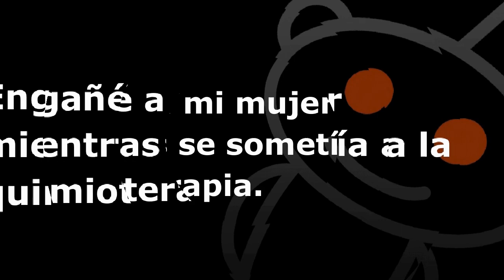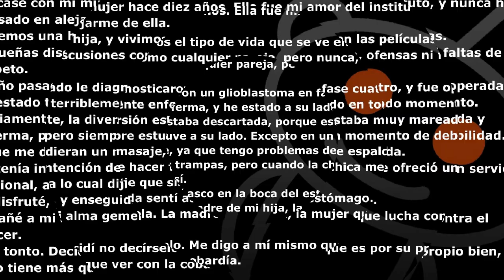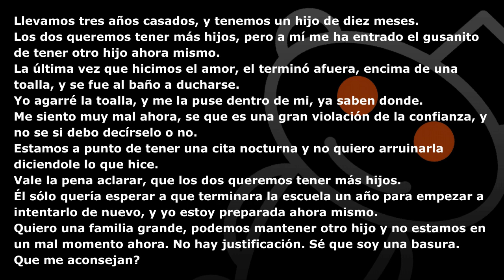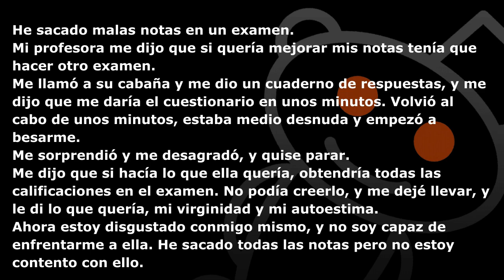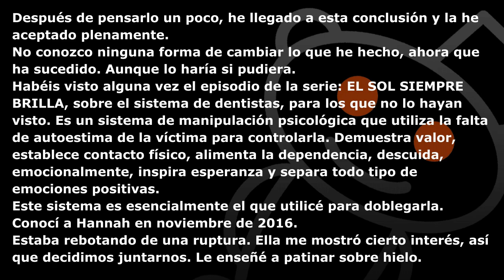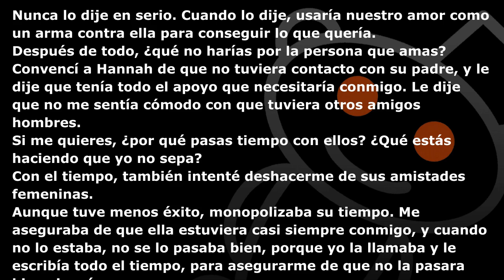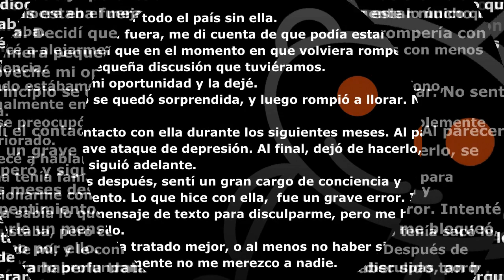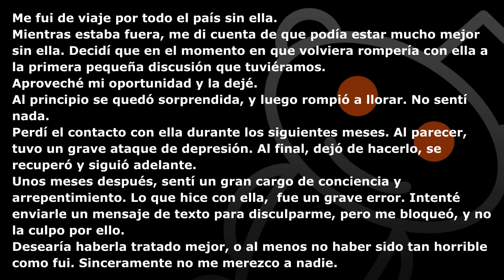Engañé a mi mujer mientras se sometía a la quimioterapia. Recopilación de Historias de Infidelidades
Somos Reddit Casos de la Vida Real.